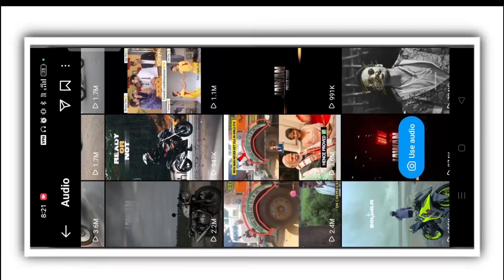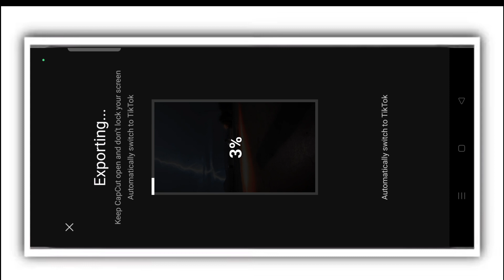JAWAN PREVUE THEME MUSIC LYRICS REELS VIDEO EDITING | JAWAN PREVUE THEME SONG REELS VIDEO EDITING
Friends Aaj Ke is video main bataya hai ki aap log instagram viral reels video kaise bna sakte ho !! दोस्तों अगर विडियो अच्छा लगे तो विडियो को लाईक जरूर करे!!

soldier capcut template Tutorial
jawan template capcut tutorial
jawan template tutorial capcut
soldier template capcut tutorial
jawan capcut template
new viral capcut template
jawan prevue theme trend tutorial
jawan prevue theme lyrics
running with king kong bullets rain like it's capcut app editing tutorial
Instagram trending jawan reels editing
jawan music capcut reels editing
jawan theme lyrics capcut video template
trending jawan bgm reels editing
jawan prevue theme trending reels editing
jawan capcut template
New capcut tamplate
New capcut template link

. Hashtag .

don't forget :-